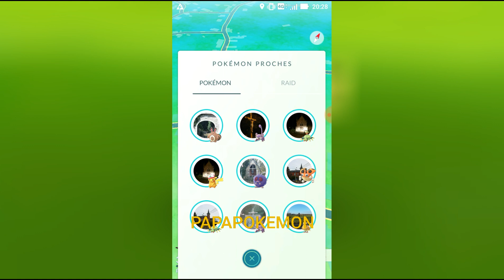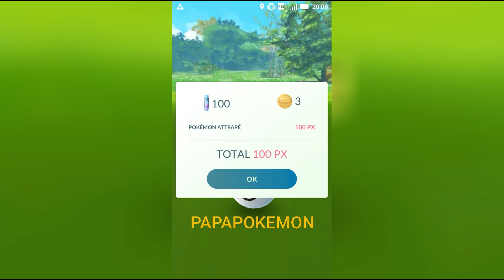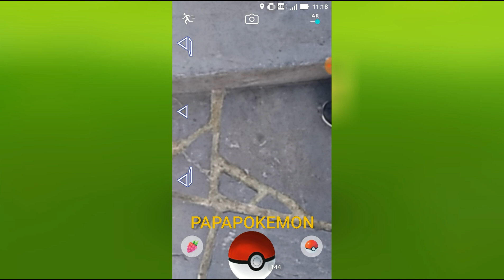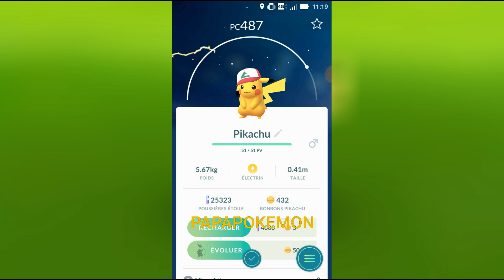FESTIVAL DE PIKASQUETTES *** DES PIKACHU AVEC CASQUETTE JUSTE POUR LE PLAISIR * POKEMON GO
VOUS ÊTES DEVENUS TROP NOMBREUX ET JE N'AI PLUS LE TEMPS DE RÉPONDRE A TOUTES VOS QUESTIONS ET MESSAGES. SI VOUS VOULEZ COMMUNIQUER VENEZ SUR LE GROUPE FACEBOOK OU BIEN DANS LES LIVE. MERCI LES AMIS MAIS JE SUIS TOUT SEUL POUR TOUT ET JE SUIS ÉPUISÉ.

rejoignez le groupe Facebook pour être tenu au courant des nouvelles sur Pokemon Go ou publier vos belles captures en photo ou vidéo
rencontrez d'autres dresseurs